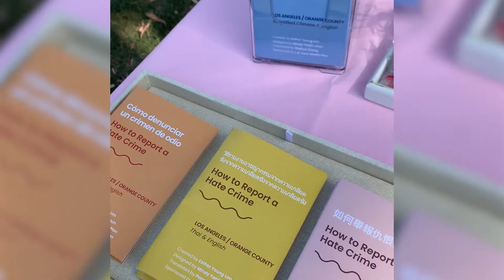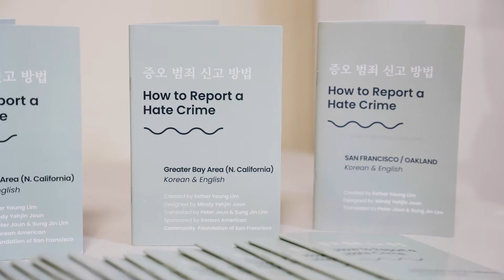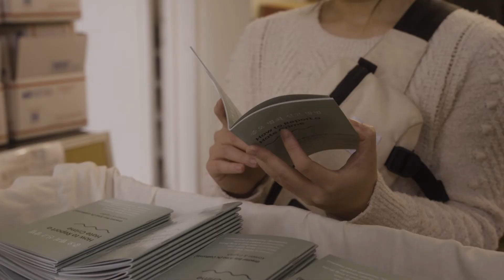2022 Gala: Standing Up Against Hate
In the last two years, the COVID pandemic and rising violence against Asian Americans has had a profound negative impact on the Korean community: San Francisco officials reported an alarming 567% uptick in hate crimes against Asian Americans;  a survey by KCI found that 95% of seniors in SF felt unsafe walking outside of their homes; and 74% of AAPI women reported personally experiencing racism and/or discrimination.

This video highlights just one of the ways KACF-SF supported the community in 2021 in the face of rising anti-Asian violence. KACF-SF passed out over 4000 personal alarms and 7500 copies of the bilingual “How to Report a Hate Crime booklet” to over 40 Korean organizations across the Bay.

KACF-SF brings attention and resources to issues impacting the Korean American community - in areas of mental health, domestic violence, senior care, and more.